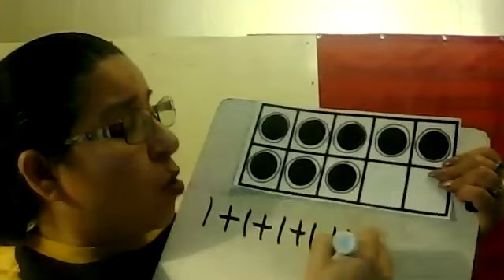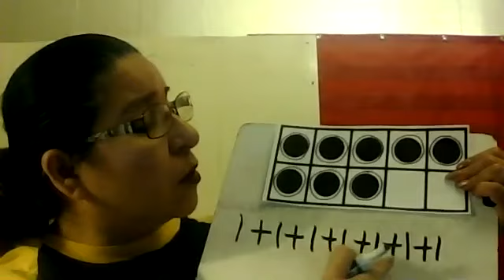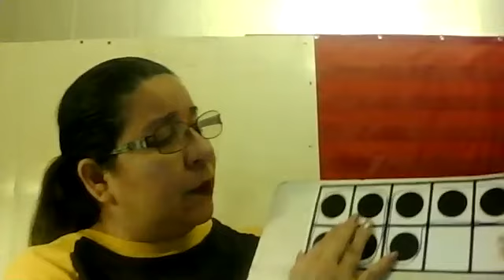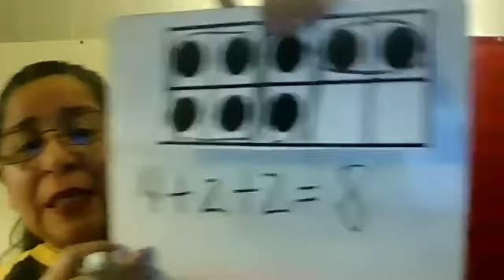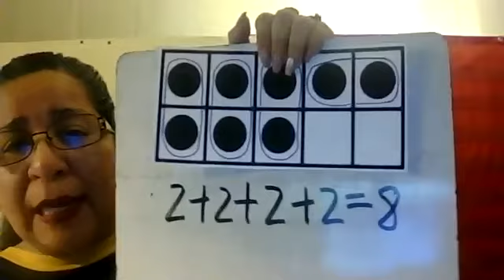Charla de números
Usando nuestras destrezas mentales